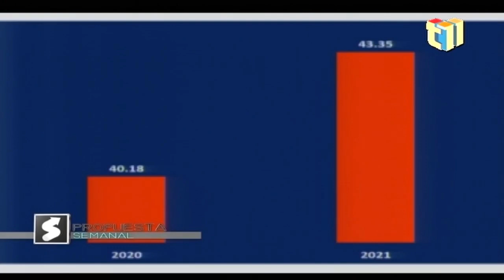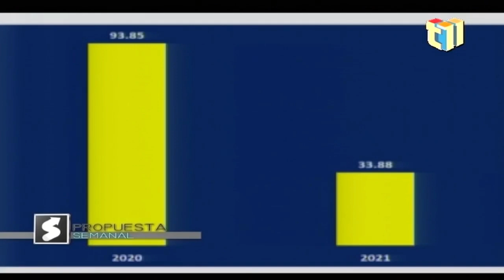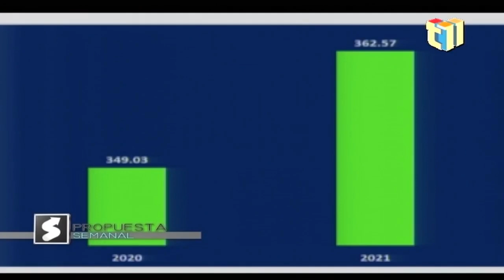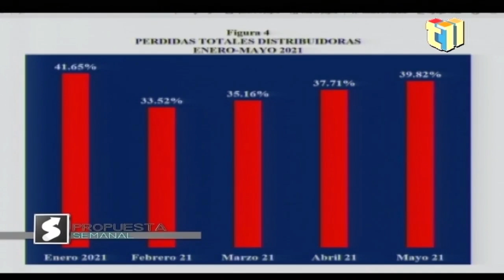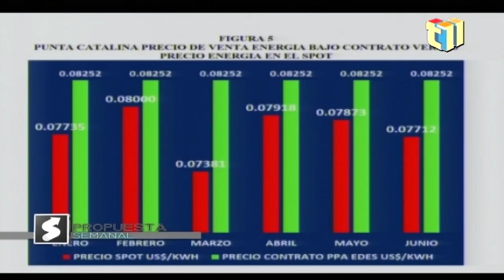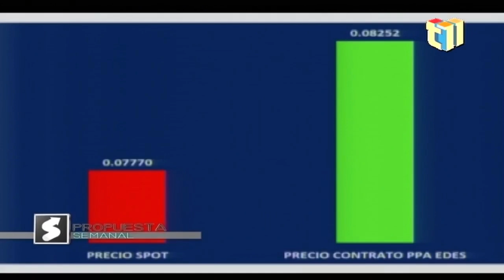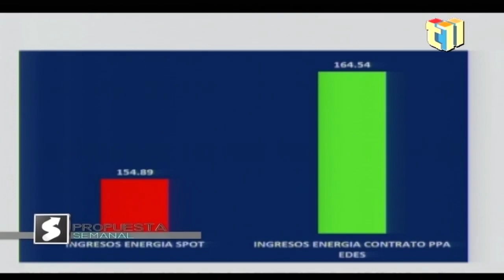En Oposición (PRM) Decían que Solo Había que Hacer Cumplir las Leyes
y ahora Hablan de una Reforma